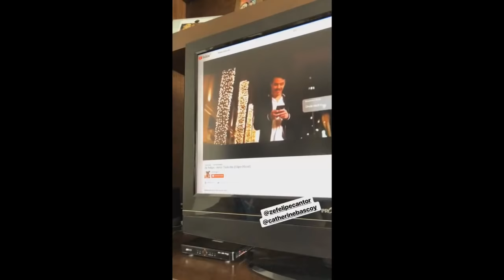Túlio Rocha na cozinha! | Brothers Rocha Central